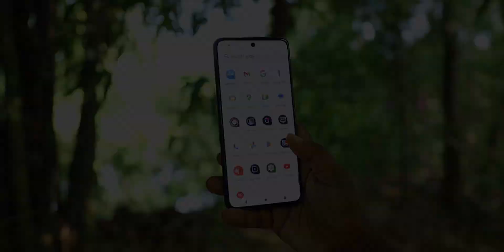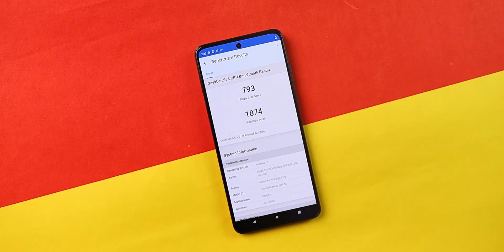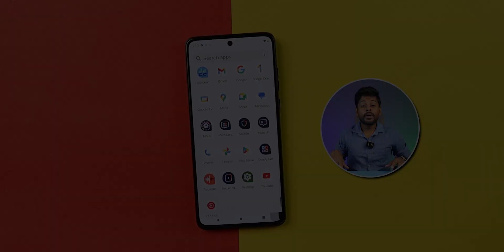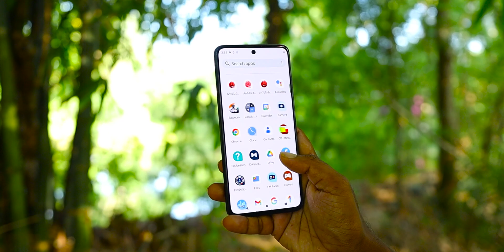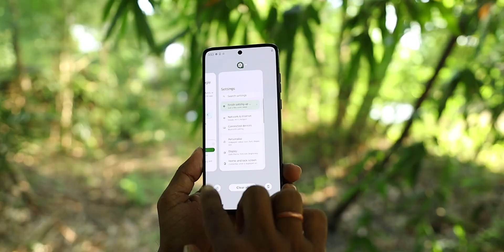Moto G84 Full Review After 30 Days || At ₹16,999 12GB This Flipkart Big Billion Days Sale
AJ main moto g84 5g ka review kiya hu. Honest Opinion Diya hu Dosto. Video last tak Jorur Dekna Dosto🙏🙏.

Video Topic :-

moto g84 5g full review
moto g84 5g detailed review
moto g84 5g indepth review
moto g84 5g full review in hindi
moto g84 5g review in hindi
moto g84 5g camera review
moto g84 5g battery review
moto g84 5g gaming review
moto g84 5g gaming test
moto g84 5g buy or not
moto g84 5g features
moto g84 5g tips and tricks
moto g84 5g bgmi review
moto g84 5g gaming review in hindi
moto g84 5g review after use
moto g84 5g review after 30 days